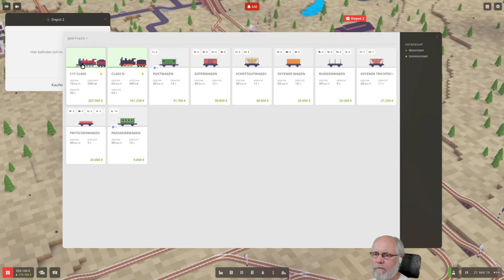Voxel Tycoon deutsch S1E060